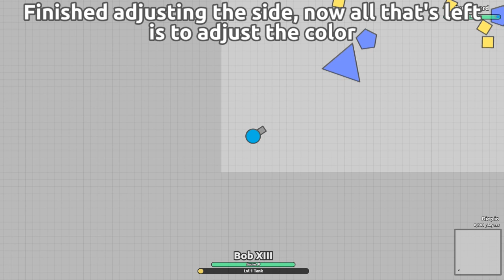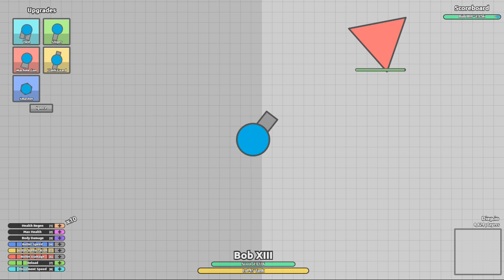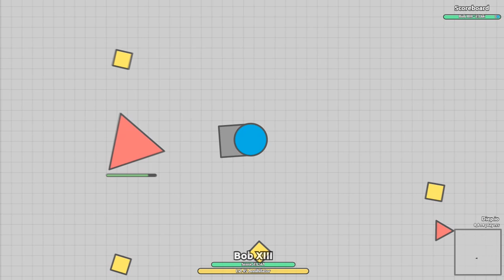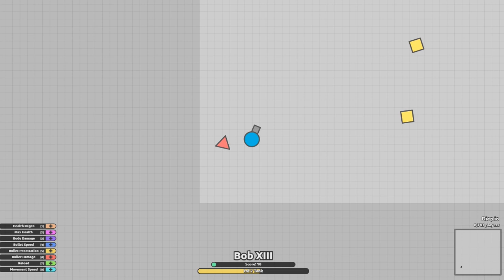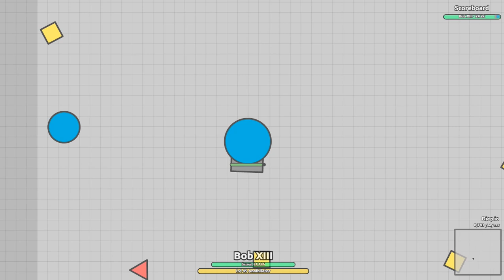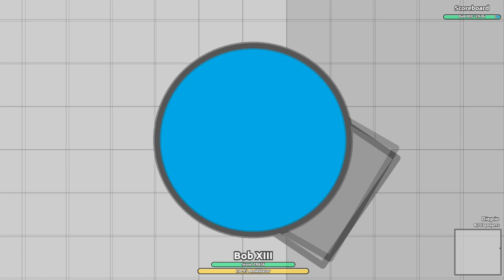RED ALPHA TRIANGLE SHAPE MOD!! GIVES 4K SCORE! (Diep.io Sandbox Modding)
In this video, I modify an Alpha Pentagon to make it look like an Alpha Triangle. I made the score 4K (same as the Alpha Square). And the result was pretty good. Later in the video, I do some random realtime modding.